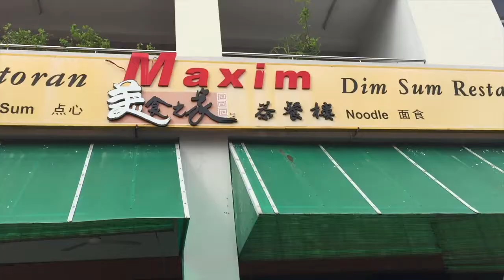Vlog 13 - TRAVELLING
I am back for the summer from studying in America and decided i want to document my time back. I will try to post daily.